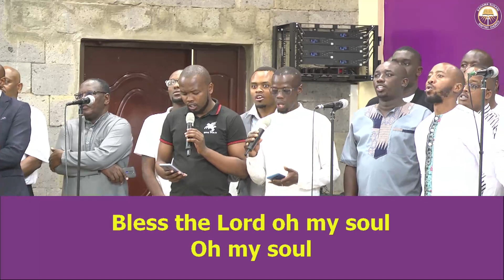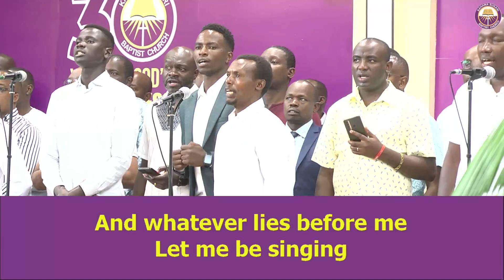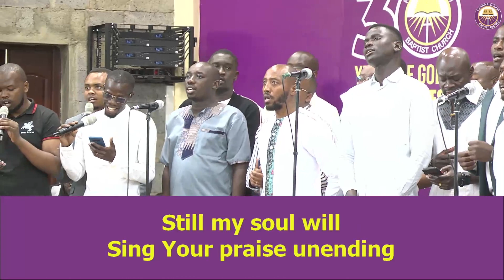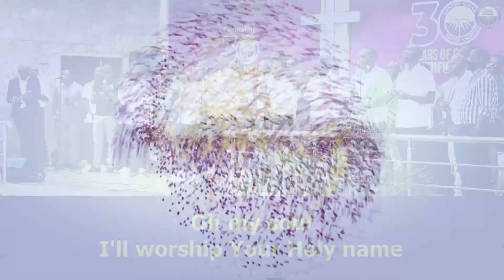10,000 Reasons ~ KSBC Men's Choir